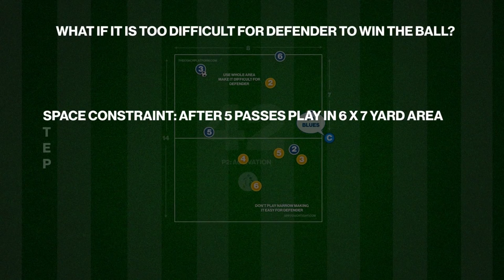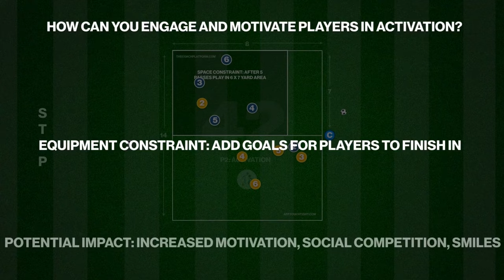Combination Play | Rondo Activation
This practice is an activation Rondo exercise and can be used to get players focused and switched on in the beginning of the session.